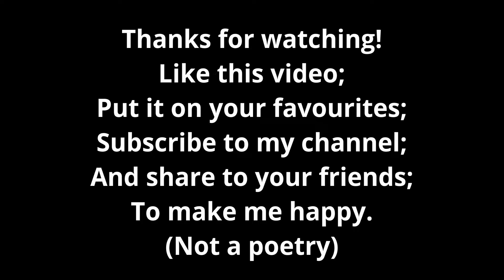Roblox | Mad Paintball | Quick Match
Mad Paintball 2 is coming, but I'll wait it by playing the first.

Made using:
Roblox Recorder
VSDC Free Video Editor
Paint.net (thumbnail)